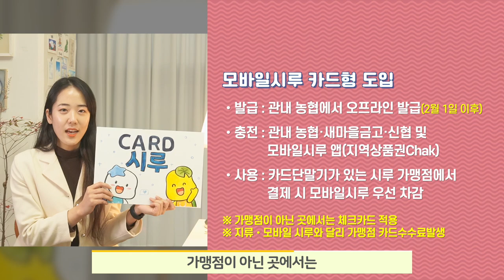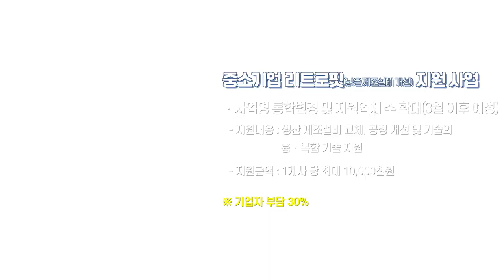[2021 달라지는 행정제도-경제편] 모르면 나만 손해! 걷기만 해도 돈을 번다고??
시흥시가 이렇게 달라집니다!!

2021년 시흥시의 새로운 정책과 달라지는 행정제도!
시흥크리에이터와 함께 걷기만 해도 돈을 버는 방법!! 알아볼까요?

📍다음영상은?

[2021 달라지는 행정제도 - 행정•참여편] 👉 2월 1일 18:00

[2021 달라지는 행정제도 - 교육•문화, 건강•생태, 복지•안전편] 👉 2월 5일 18:00